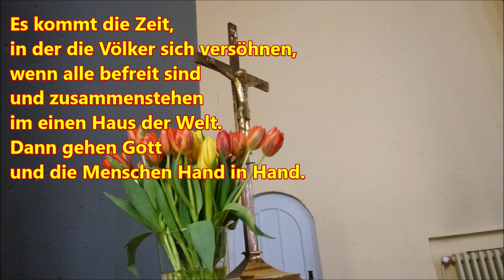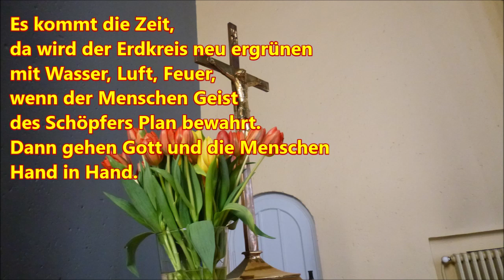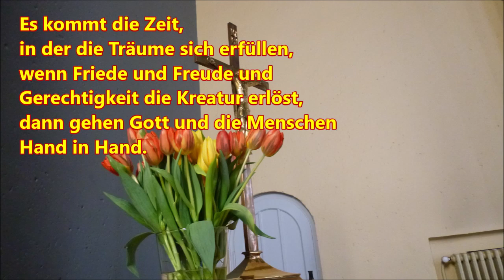Dienstag 14 April